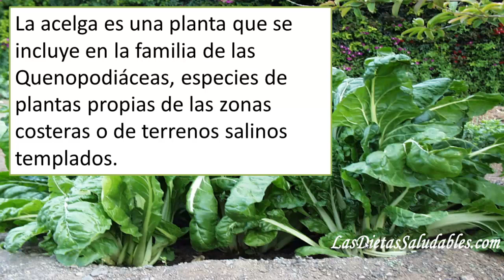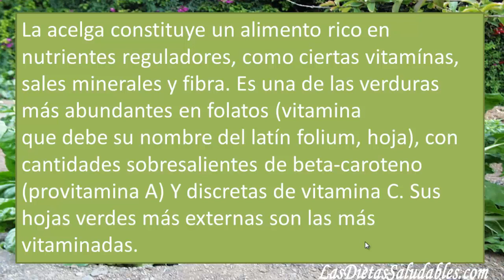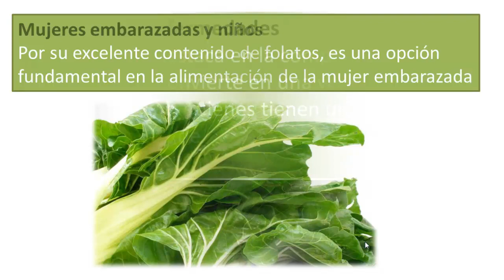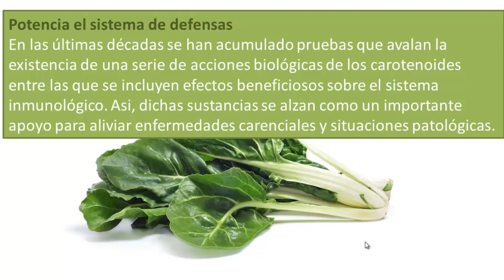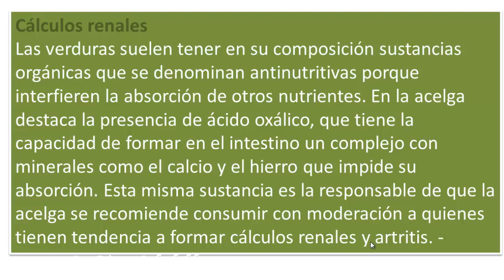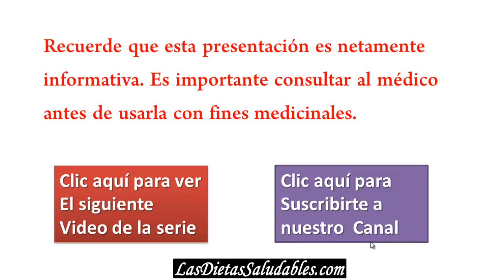Propiedades Nutritivas y Medicinales de La Acelga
Una breve descripción de las Propiedades Nutritivas y Medicinales de la Acelga.
ACELGA (Beta vulgaris)
La acelga es una planta que se incluye en la familia de las Quenopodiáceas, especies de plantas propias de las zonas costeras o de terrenos salinos templados.

ORIGEN DE LA ACELGA
Existen documentos que prueban que ya en el siglo V a.C. los griegos utilizaban la acelga como un alimento en su dieta. Parece ser que fueron los árabes quienes, a partir de la Edad Media, comenzarón a cultivarla y descubrieron las auténticas propiedades medicinales y terapéuticas de esta planta.
La acelga presenta una diversidad limitada. Esto se refleja en el escaso número e variedades cultivadas.

propiedades de la acelga cruda
propiedades de la acelga hervida
propiedades de la acelga y espinaca